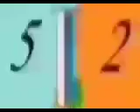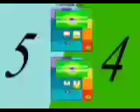All August and September 2023's Band 13th-31st, 1st-24th